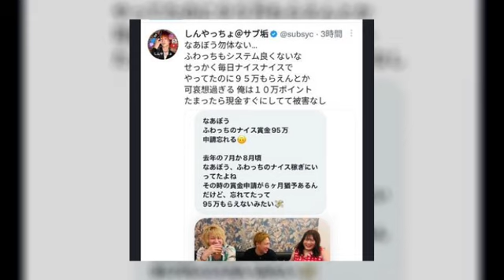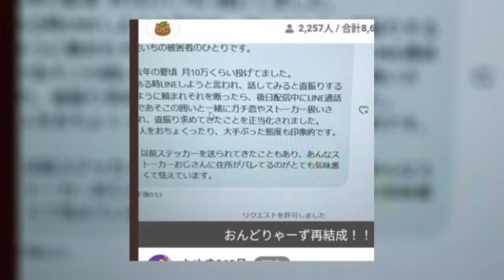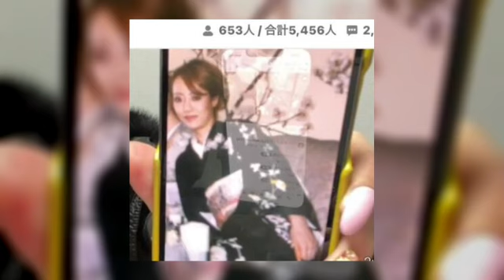ぱるぱる とある配信者の大喧嘩 2023年02月20日12時